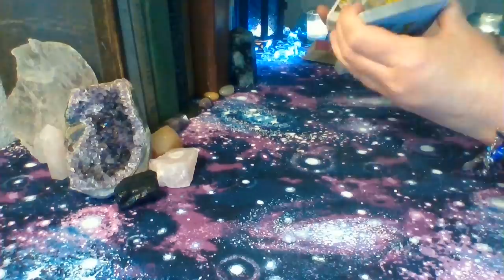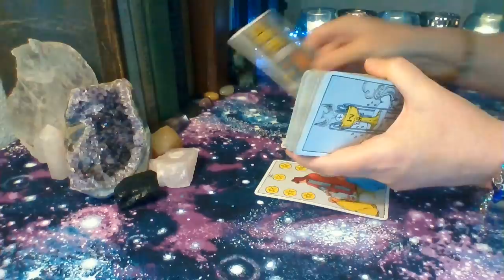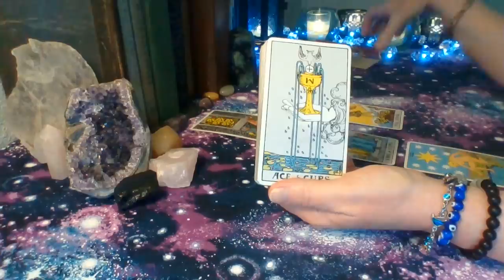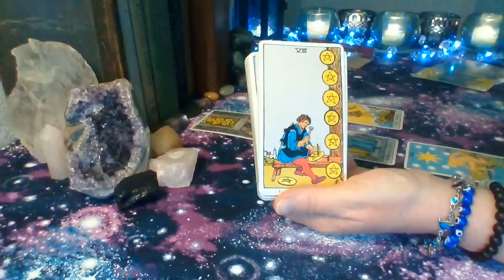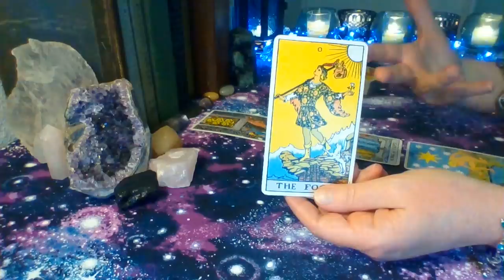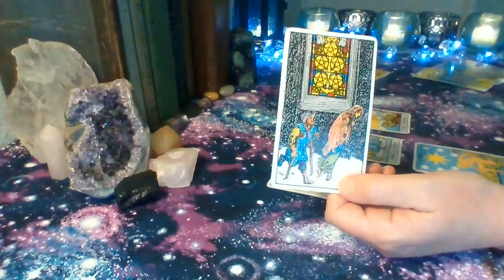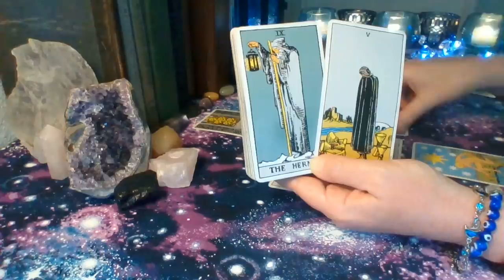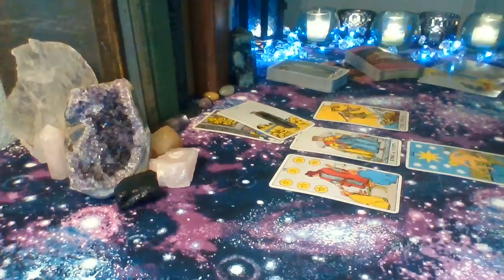Aries Mid July 2021 ❤ "Let Me Love You Aries"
Aries ❤ You struggle between being independent and wanting to be loved. There is someone that will love you exactly the way you are, if you let them  ❤

Schedule for weekly YouTube readings:
Monday: Libra, Scorpio, Sagittarius
Tuesday: Capricorn, Aquarius, Pisces
Wednesday: Aries, Taurus, Gemini
Thursday: Cancer, Leo, Virgo